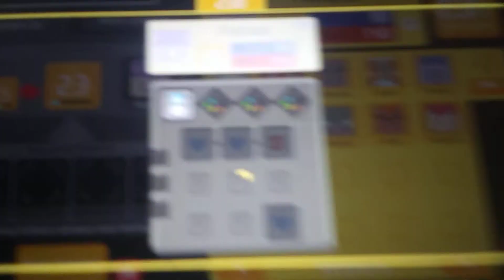Pokémon Quest Rattata Earns a power stone before an evolution